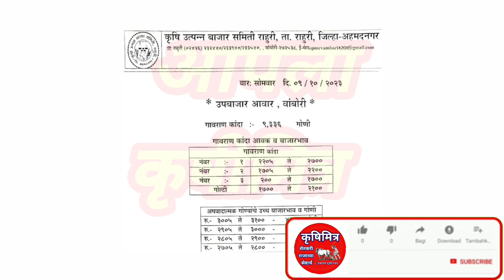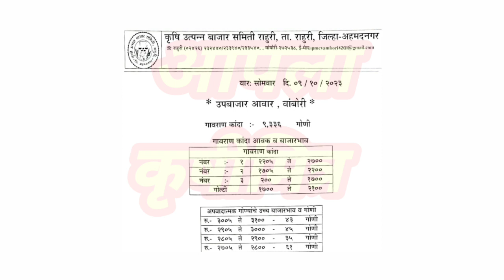राहुरी - वांबोरी कांदा भाव ! kanda bhav vambori ! कांदा बाजार भाव आजचे ! प्याज बाजार भाव !kanda bhav